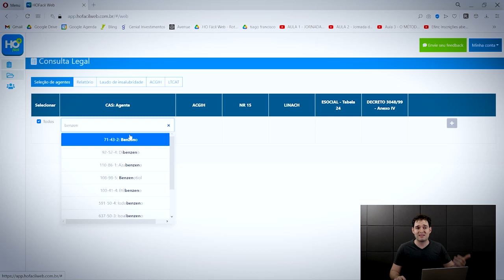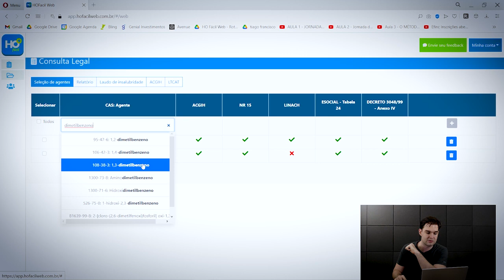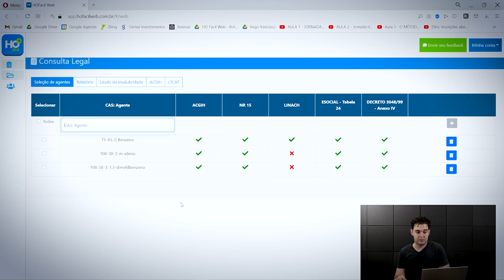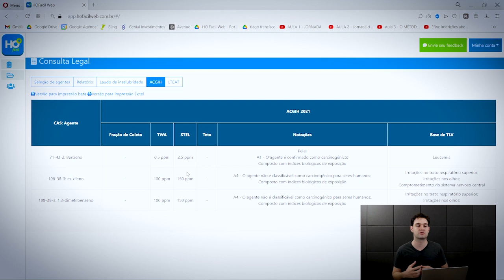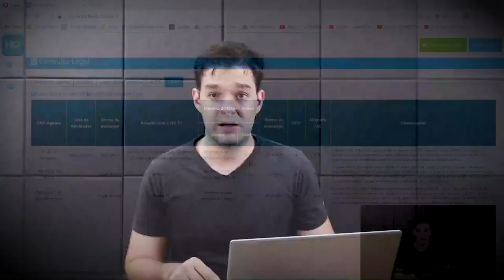Limite TWA ou STEL, qual devo utilizar? - Higiene Ocupacional - AR #65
Quando você se depara com um agente químico para higiene ocupacional que tem limite do tipo TWA ou STEL, você fica na dúvida de qual avaliar? Esse vídeo veio para solucionar esse problema, acompanhe até o final e essa dúvida nunca mais vai te atormentar.